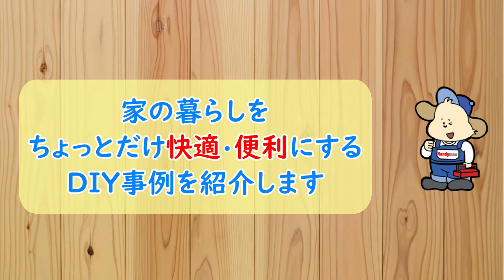【DIY】壁とドアで部屋を間仕切りテレワークスペースの完成です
ウォークインクローゼットをテレワークスペースに出来たら、今度は壁とドアで間仕切ります。下地を入れて壁をつくって完璧なテレワークスペースの完成です！

【Handyman comradeとは？】
Handyman comrade （ハンディマン コムレイド）は首都圏でトップクラスの実績を誇るリフォーム専門会社のOKUTAから生まれた便利屋です。便利屋をはじめとして、リフォーム・ハウスクリーニング・水まわりのサポートまで、幅広くお客様の生活をより便利で快適にするサービスを提供しています！

【Handyman comrade3つの基本コンセプト】
スピーディー・ローコスト・セキュリティー！

1.スピーディー
Handymanは施工を行うComrade(コムレイド)店と直営店をあわせた首都圏50店舗のネットワークでサービスを提供しておりますので、お家の困りごとにスピーディーに対応致します。
OKUTAの有料制会員サービス
「LOHAS CLUB」は、約15,000世帯が加入し、その会員宅のアフターサービスを50店のメンテナンススタッフがフル稼働で対応させていただいています。

2.ローコスト
商品の大量仕入れはもちろんですが、施工については従来、木工・設備・内装・ガスなど、1つの現場に様々な専門分野の職人が携わってきましたが、一人の施工スタッフが行う為、コストの大幅カットを実現しました。

3.セキュリティー
現場の経験豊富なスタッフが、お客様との打合せや現場作業、現場監督を全て担います。身元の確かなスタッフが責任をもって現場を監理しますので、安心してお任せいただけます。